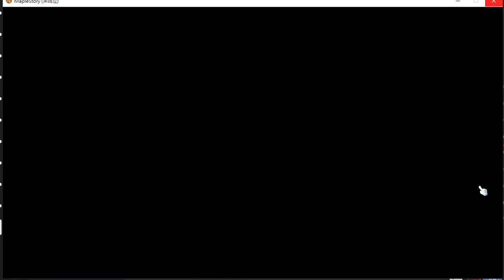【TMS】戴米安瞬移後消失+重新出現後殘影攻擊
該BUG在韓服已修復，僅作測試